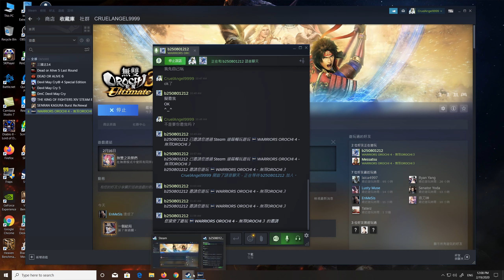無雙OROCHI 蛇魔3 Ultimate - 合作打故事模式 順便試試新人物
無雙大蛇3終極版 - 無盡模式蛇夫塔速通演示
Warriors Orochi 4 Ultimate (WO4U) Infinity Mode Final Tower Walkthrough. No one can match the speed of Athena.

PC Steam版 1440p 60fps

將戰術動作遊戲「無雙OROCHI 蛇魔」系列經典版『無雙OROCHI 蛇魔３』的耐玩要素追求至極限的追加內容『無雙OROCHI 蛇魔３ Ultimate升級版』閃亮登場！
體驗極致的「無雙OROCHI 蛇魔」的世界吧！
『無雙OROCHI 蛇魔３ Ultimate升級版』的遊戲特色
新角色"蓋婭"、"黑帝斯"的登場讓『無雙OROCHI 蛇魔３』世界中的發展更深層、更波瀾壯闊。本篇中的未解之謎亦將真相大白……
『TROY無雙』『BLADESTORM 百年戰爭』『NINJA GAIDEN 2』中的阿基里斯、貞德、龍隼閃亮參戰！
新系統「更換神器」以及新動作「無雙交替連段」將讓「無雙動作」更加進化！
透過新的耐玩要素「無盡模式」「挑戰模式」挑戰超越極限的戰鬥

Dynasty Warriors, Samurai Warriors, Koei Tecmo Games, 無盡模式, 故事模式, 修羅難度, Chaotic, Pandemonium, difficulty, story, mode, Infinity Mode, Walkthrough,  Playthrough, Live Stream, Chinese, Commentary, Cantonese, Mandarin
龍隼 二郎神 黑帝斯 楊戩 阿基里斯 蓋婭 貞德 オーディン 奥丁 アレス 阿瑞斯 雑賀孫市 くのいち 女忍者 柳生宗矩 風魔小太郎 大谷吉継 真・遠呂智 アテナ 雅典娜 稲姫 司馬師 孫悟空 甲斐姫 早川殿 本多忠勝  前田慶次 前田利家 石田三成 北条氏康 ねね宁宁 立花誾千代 毛利元就 徳川家康  遠呂智 明智光秀 甘寧 真田幸村 関銀屏 丁奉 陳宮 織田信長 お市 応龍 馬超 黄忠 綾御前 濃姫 武田信玄 立花宗茂 渾沌 祝融 島津豊久 松永久秀 直江兼続 小早川隆景 妲己 豊臣秀吉 島左近 柴田勝家 島津義弘 関羽 呂玲綺 ロキ洛基 加藤清正 哪吒（ナタ・人間） 女媧 鄧艾 郭嘉 王異 星彩 趙雲 宮本武蔵 関平 馬岱 藤堂高虎 浅井長政 蔡文姫 王元姫 素戔嗚 夏侯惇 森蘭丸 曹丕 文鴦 黄蓋 劉禅 甄姫 張飛 関興 小喬 李典 典韋 張遼 許褚 徐晃 劉備 魏延 孫堅 周瑜 太史慈 郭淮 井伊直政 服部半蔵 真田信之 阿国 長宗我部元親 上杉景勝 佐々木小次郎 竹中半兵衛 黒田官兵衛 小少将 井伊直虎 司馬昭 今川義元 上杉謙信 伊達政宗 石川五右衛門 福島正則 片倉小十郎 ガラシャ 加西亚 夏侯淵 源義経 弁慶 玉藻前 伏犠 蛟 呂布 孟獲 凌統 鮑三娘 鍾会 左慈 平清盛 卑弥呼 牛鬼 神農 諸葛亮 姜維 曹仁 張郃 龐徳 于禁 楽進 賈詡 荀彧 張苞 徐庶 孫権 呂蒙 孫尚香  練師 魯粛 夏侯覇 張春華 董卓 張角 太公望 ゼウス 宙斯 酒呑童子 哪吒（通常） 百々目鬼 安倍晴明 九尾の狐 月英 関索 法正 大喬 陸遜  韓当 朱然 諸葛誕 三蔵法師 周泰 かぐや辉夜姬 貂蝉 龐統 袁紹 孫策 曹操 司馬懿 賈充